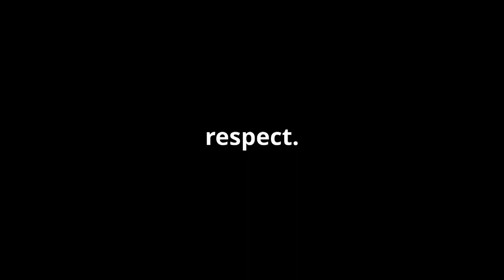Ethical Considerations in Global Leadership